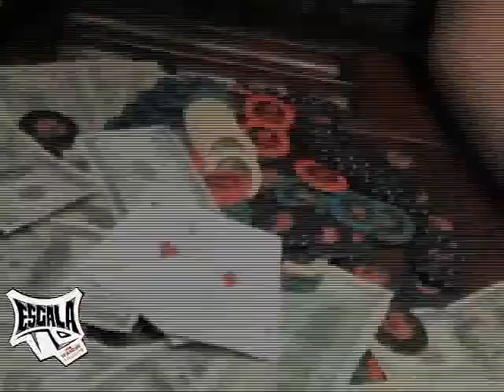Entrevista a Gary Nike en La Nueva Escala TV.